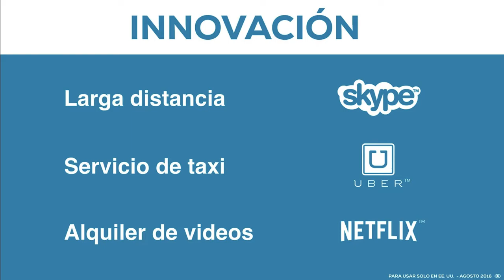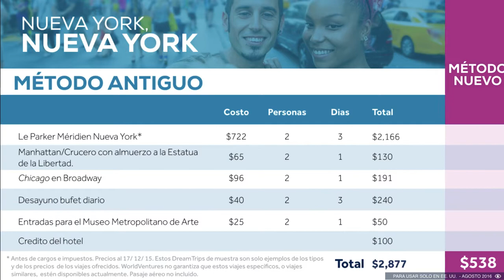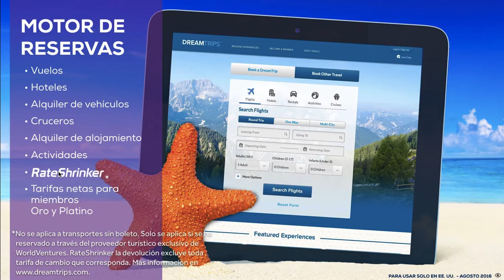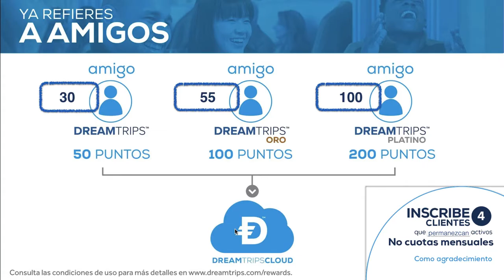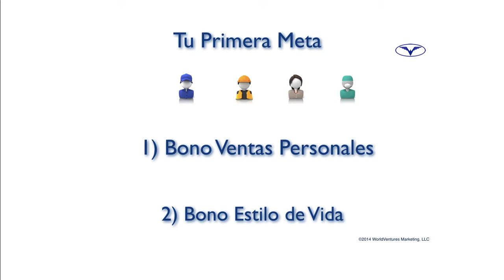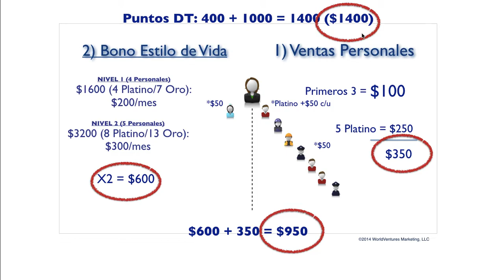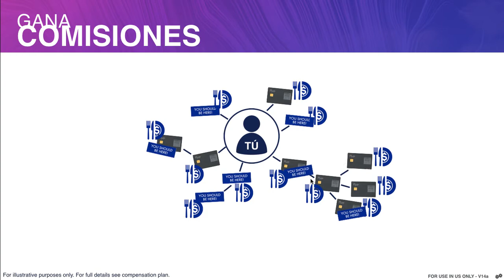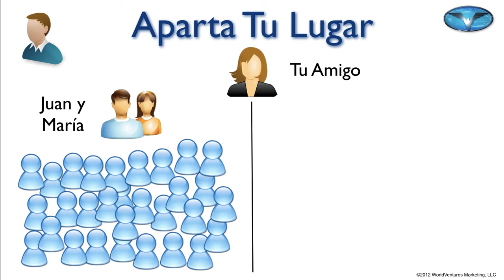Presentacion Worldventures (Abril 2018)